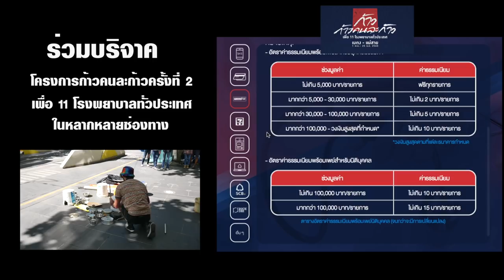ก้าวคนละก้าว เมลเบิร์น ออสเตรเลีย ส่งแรงใจเชียร์พี่ตูนจากแดนไกล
ผมทำคลิปนี้ขึ้นมาเพื่อเป็นพลังเล็กๆจากแดนไกล เชียร์พี่ตูนและทีมงานทุกท่านในการทำสิ่งดีๆเพื่อพี่น้องชาวไทย  ผมได้บริจาคแล้วนะครับ และขอเชิญชวนเพื่อนร่วมบริจาคด้วยในหลากหลายช่องทาง

ช่องทางในการบริจาค
1. บัญชีรับบริจาค : ธนาคารไทยพาณิชย์ จำกัด (มหาชน)
สาขารัชโยธิน ชื่อบัญชี มูลนิธิโรงพยาบาลพระมงกุฎเกล้าในพระราชูปถัมภ์ฯ (โครงการก้าวคนละก้าว)
เลขที่บัญชี 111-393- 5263 ประเภทบัญชีกระแสรายวัน
2. SMS : บริจาคครั้งละ 10 บาท* โดยพิมพ์ T แล้วกดส่งมาที่ 4545099(ทุกเครือข่าย )
หมายเหตุ : ทุกยอดเงินบริจาคไม่รวมภาษีมูลค่าเพิ่ม 7% และไม่สามารถออกใบเสร็จรับเงิน
3. พร้อมเพย์ : โอนเงินผ่านพร้อมเพย์ ไปที่เลขประจำตัวผู้เสียภาษีอากรของมูลนิธิโรงพยาบาลพระมงกุฎเกล้า 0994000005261
4. SCB EASY APP: สามารถบริจาคผ่านเมนู “บริจาค” ใน SCB EASY APP
และเลือก โครงการวิ่งการกุศล “ก้าวคนละก้าว” เพื่อ 11โรงพยาบาลทั่วประเทศ
5. SCB EASY NET: ผู้ที่สมัครใช้บริการ SCB EASY NET สามารถบริจาคด้วยการโอนเงินผ่านเว็บไซต์
6. SCB ATM : บริจาคผ่านเครื่อง ATM ของธนาคารไทยพาณิชย์ จำกัด (มหาชน)
เลือกรายการ แล้วกด ถอนจากบัตร UP2ME / บริจาค แล้วกดบริจาคโครงการวิ่งการกุศล “ก้าวคนละก้าว”
7. เคาเตอร์เซอร์วิสของ 7-11 ทุกสาขา
สำหรับการบริจาคผ่านบัตรเครดิตและบัตรเดบิต
หมายเหตุ – สามารถบริจาคได้จนถึงวันที่ 31 พฤษภาคม 2561
9. ห้างบิ๊กซีทุกสาขา
10. บริจาคผ่านช่องทางแอป ทรูมันนี่ วอลเล็ท (ทรูมันนี่ ร่วม บริจาคเพิ่มอีก 10 บาท ต่อการบริจาคของท่าน) คลิก
11. บริจาคทาง LINE ผ่าน Rabbit LINE Pay
ขอขอบคุณคนไทยใจดีทุกคนที่เห็นด้วยและมาช่วยกัน "ก้าว" ครั้งนี้ ติดรายละเอียดเพิ่มเติมที่ Facebook "ก้าว"